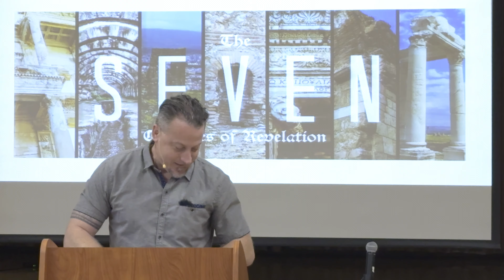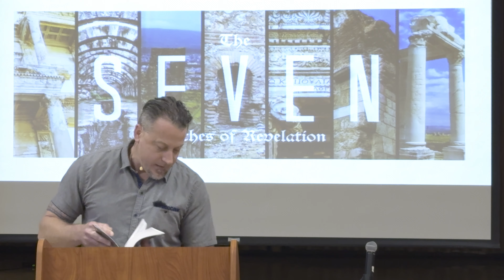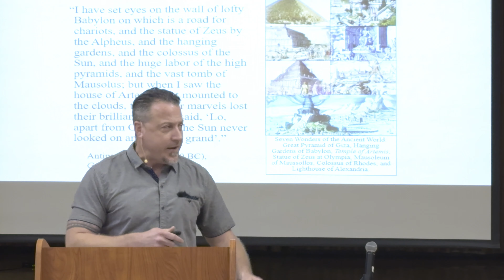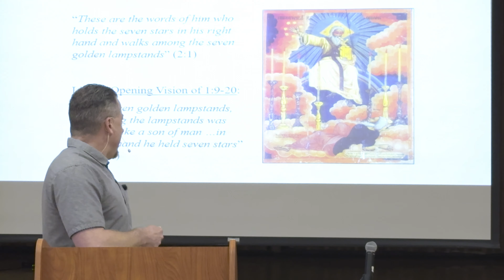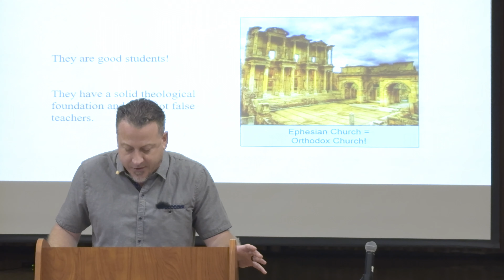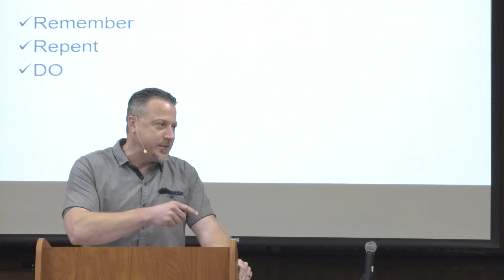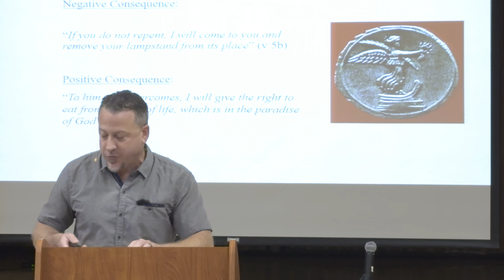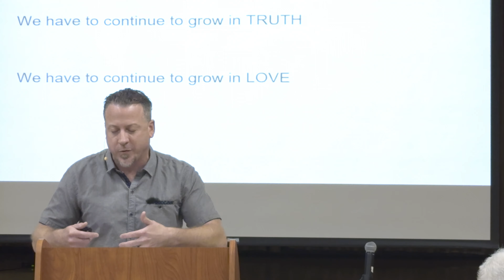The seven churches Week 2 Ancient life lessons for today